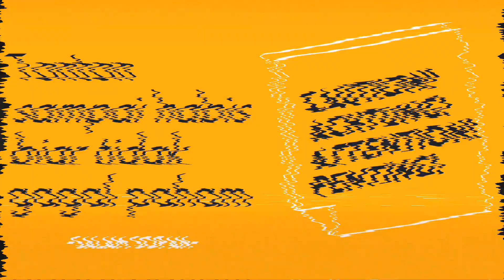Semoga lebih baik!! Analisis peluang Timnas Indonesia di babak 16 besar Asian Games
Timnas Indonesia U24 lolos ke babak 16 besar dengan keberuntungan. Pertanyaannya, mungkinkah mereka bisa mengatasi lawan di babak 16 besar Asian Games 2022 Hangzhou?